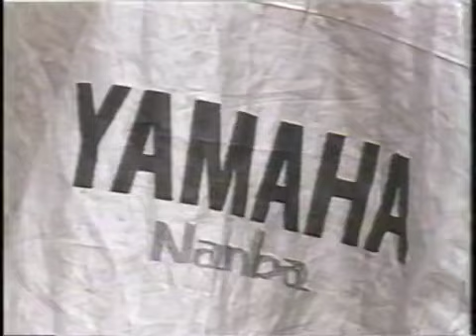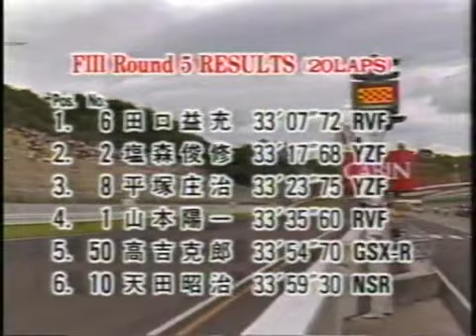Road Race 250 & TT-F3 - 1987-R08 All Japan Championship/SUGO Circuit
From Japanese TV program
'87 全日本選手権ロードレース Round-08 菅生 250 & TT-F3

オートバイTVより。